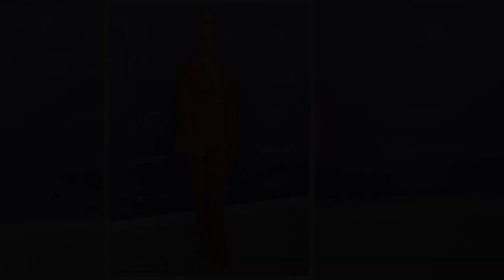Erika Jayne shows off her slimmer frame in plunging red suit